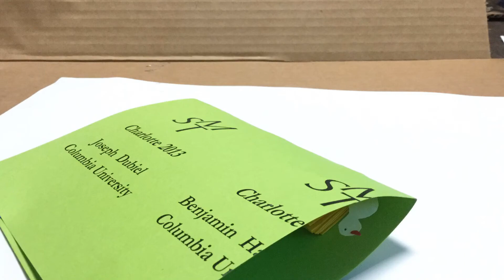Peacock Pop-Up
Animation, pop up card